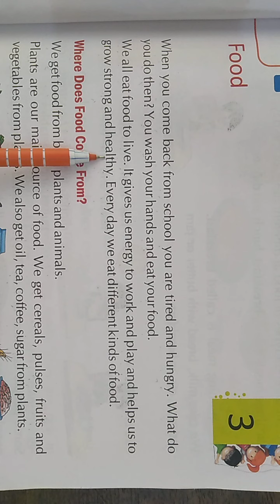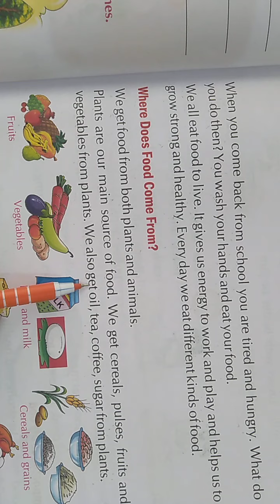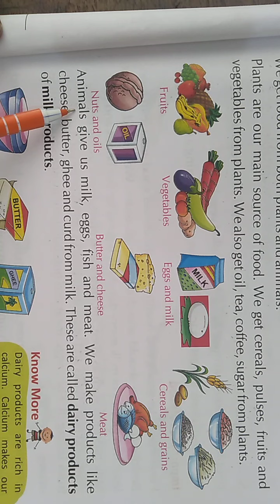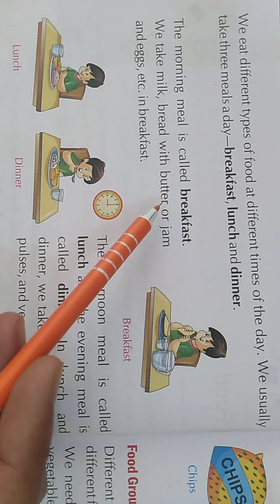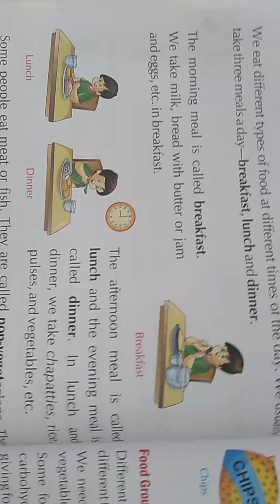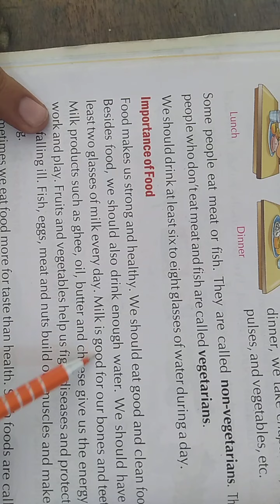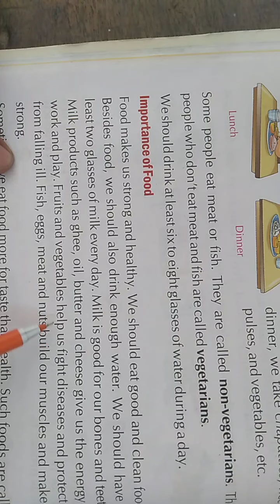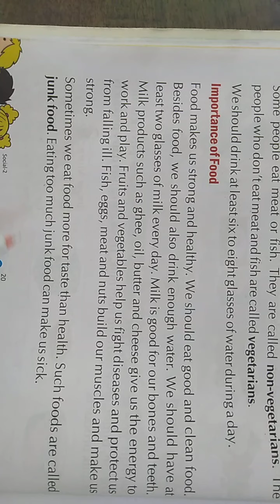Social Study || Class-2nd || Lesson-3(Food) || Part-1 || By Govind Sir